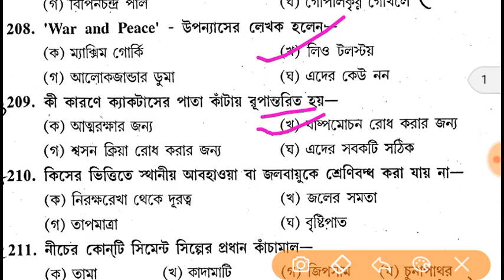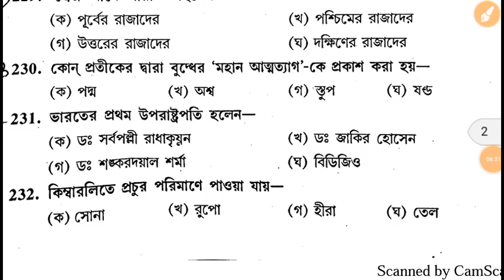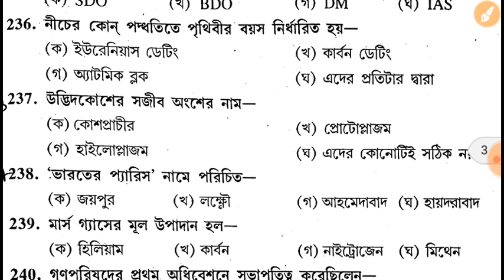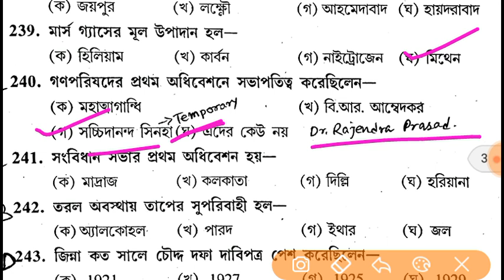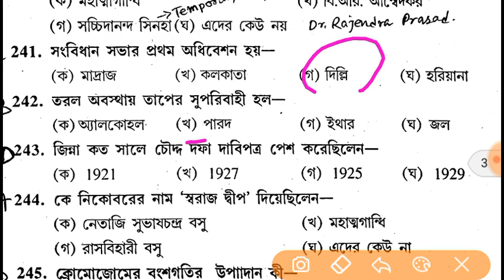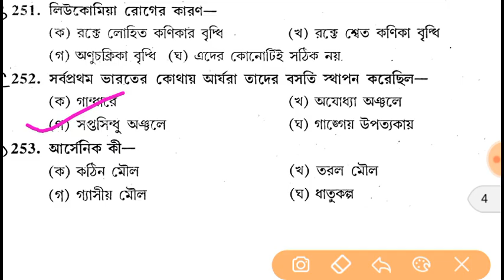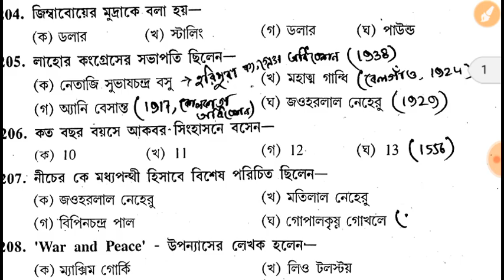WBPSC Fire Operator Practice Set 3 || ফায়ার অপারেটর প্রাকটিস সেট 3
তাড়াতাড়ি পড়ে নিন :-
1.  500 Current affairs in Bengali part 1

2.Top 50 One Word Substitution PART 1 for WBSI | WB FIRE OPERATOR